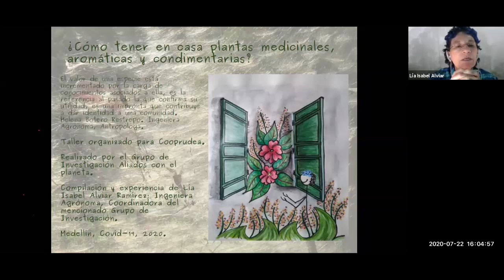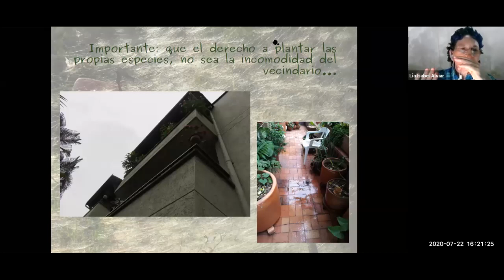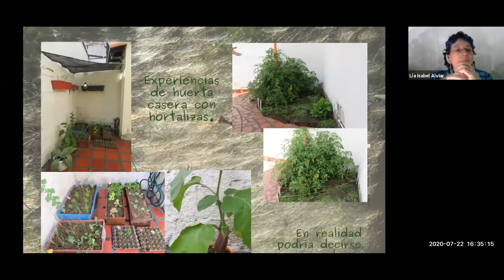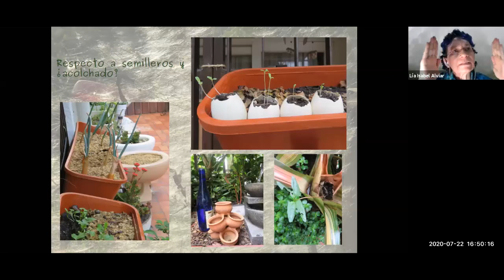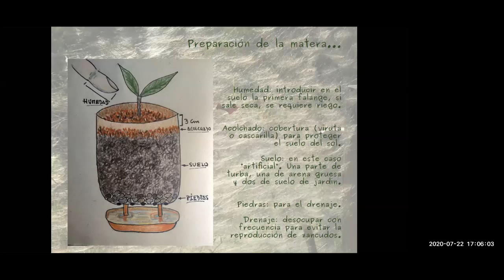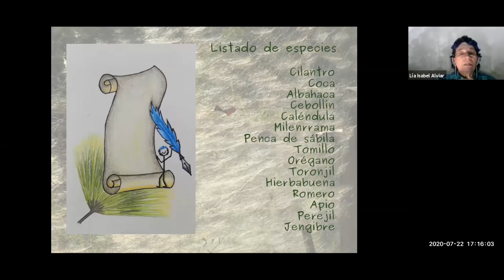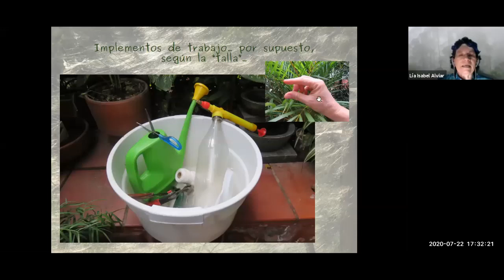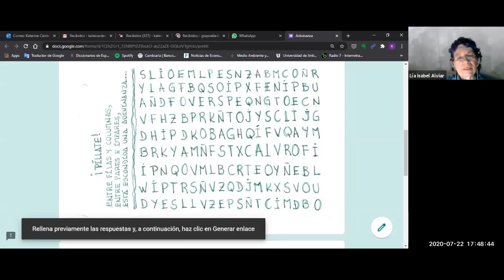Curso de plantas medicinales, aromáticas y condimentarias. Parte 1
Partiendo de un breve recordatorio de la importancia de las plantas para el ecosistema terráqueo, se procede a describir las tres formas de usarlas de acuerdo a lo planteado en el título del Taller. “Entraremos”, a modo de ejemplo, en un espacio ya organizado para tal fin pero, partiendo de una comparación con el concepto “talla”, como en la ropa, mostrar que si se puede cultivar dichas especies, casi en cualquier lugar donde llegue el sol; así mismo conversaremos en torno a la gran variedad de recipientes que pueden ser utilizados para plantar.

Conferencista: Lía Isabel Alviar.